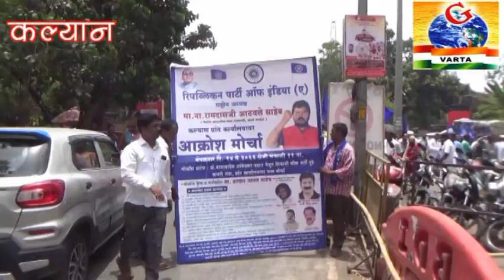KALYAN-कल्याण में आर पी आय का मनपा के खिलाफ विशाल मोर्चा